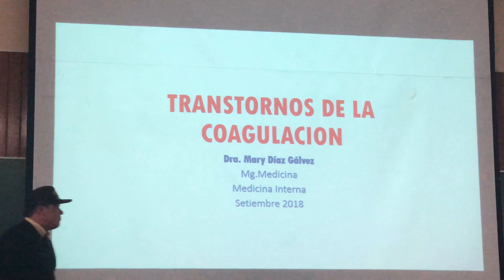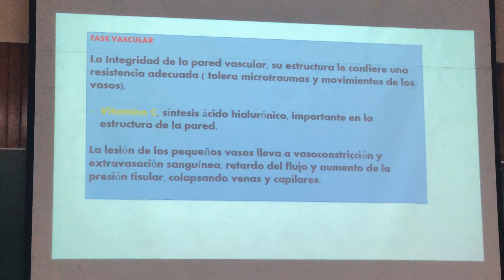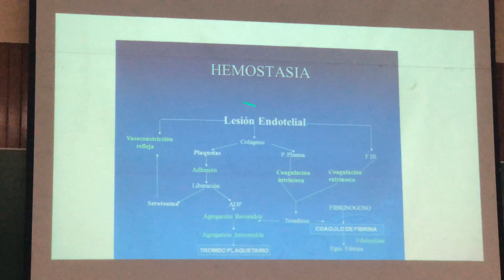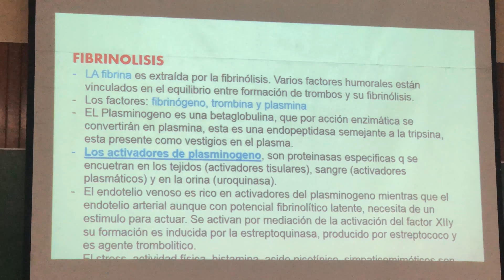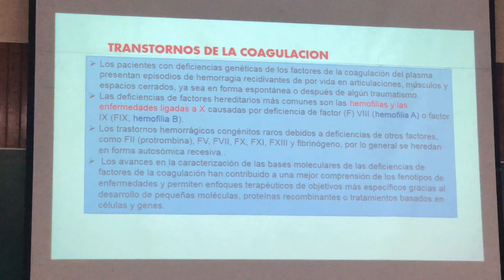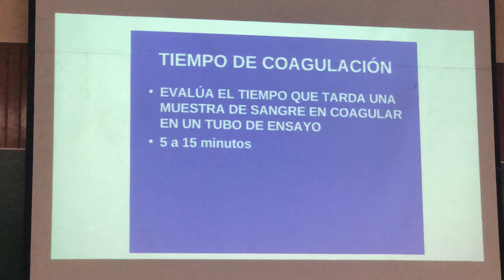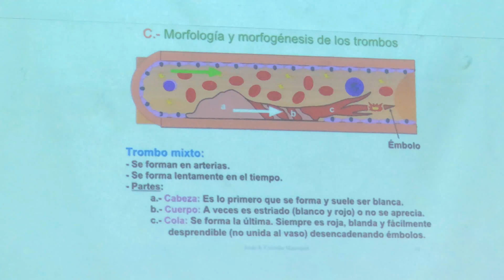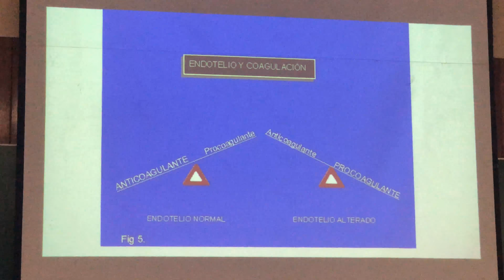14. Trastornos de la Coagulación